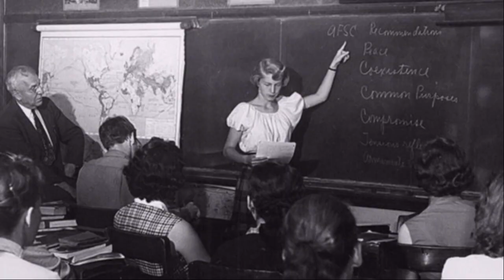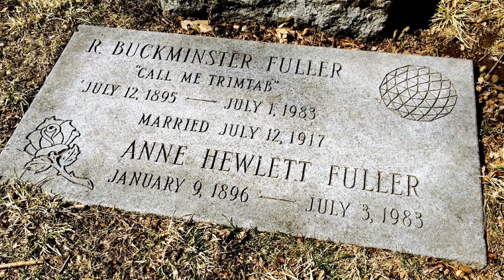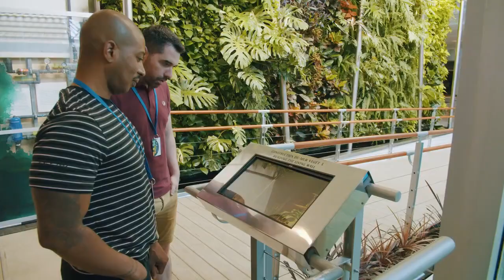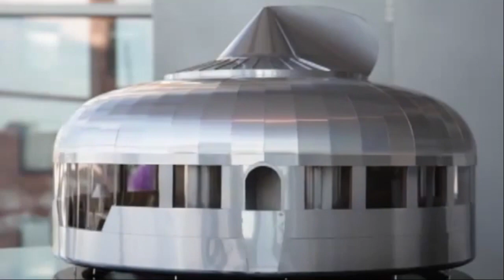RICHARD BUCKMINSTER FULLER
RICHARD BUCKMINSTER FULLER -  FAMOUS ARCHITECT

SIMPLIFIED BIOGRAPHY AND FAMOUS WORKS OF RICHARD BUCKMINSTER FULLER

TOPICS:
00:00 SIMPLIFIED BIOGRAPHY OF RICHARD BUCKMINSTER FULLER
01:25 SCIENCE WORLD
01:53 FLY'S EYE DOME
02:17 GEODESIC DOME
02:37 DYMAXION HOUSES
03:01 DOME HOME